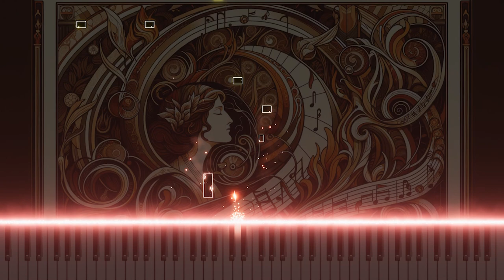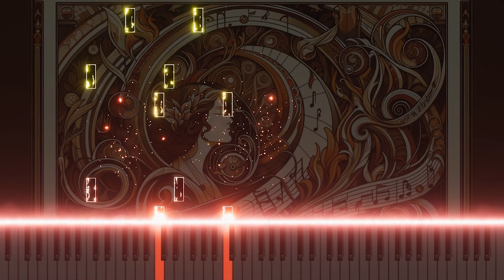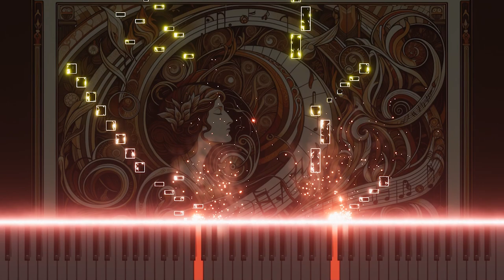Mozart's "La clemenza di Tito" Overture: Solo Piano Variation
This is a solo piano interpretation of the overture from Mozart's opera 'La clemenza di Tito, K.621'. The arrangement captures the grandeur and emotion of the original with a single piano, offering a new perspective on the beauty of classical music. Experience the depth of Mozart's operatic overture through this piano rendition.